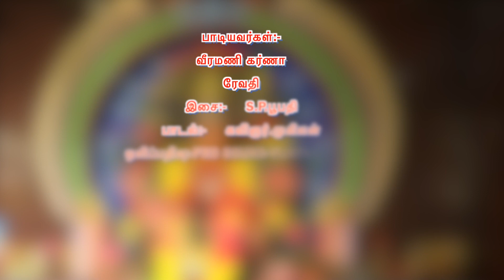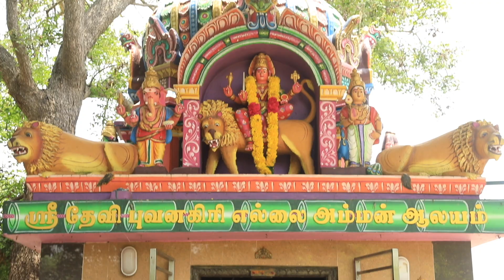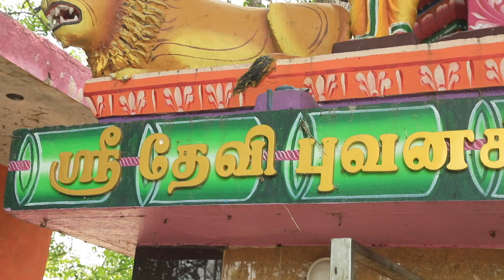ஸ்ரீதேவி புவனகிரி எல்லையம்மன் | மனக்குறைகளை தீர்க்கும் புவனகிரி எல்லையம்மன் மனதை உருக்கும் பாடல்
ஸ்ரீதேவி புவனகிரி எல்லையம்மன்

Song:புவனகிரி எல்லையம்மா/
Bhuvanagiri ellaiyamma
S P.BOOPATHI
Lyrics:முகிலன்/Mugilan
Singer:வீரமணி கர்ணா/
               ரேவதி
              Veeramani karna/Revathi
PRODUCER&DIRECTOR-  -THANGAVELU KANNAN
KANNAN CREATIONS